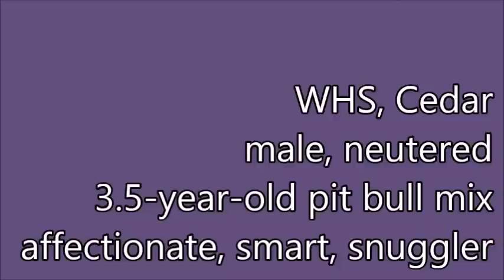WHS, Cedar January 13, 2015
Black brindle pit pull mix. Great dog!!!